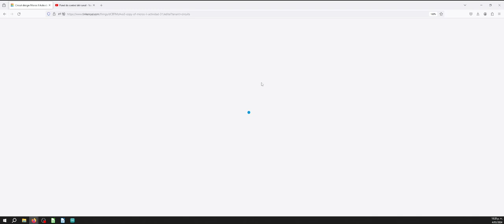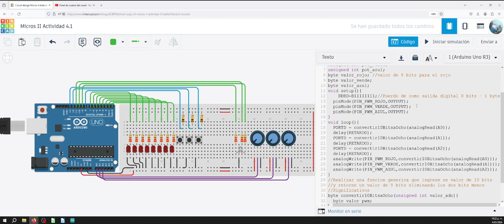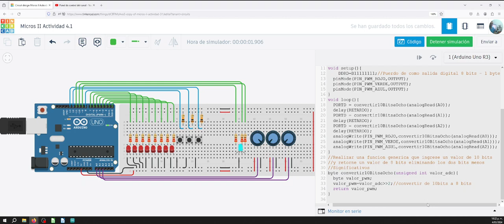Micros II Semana 4 Actividad 4.1 Parte 3